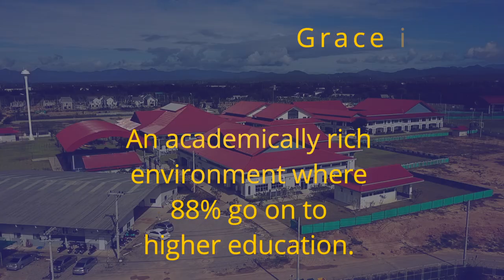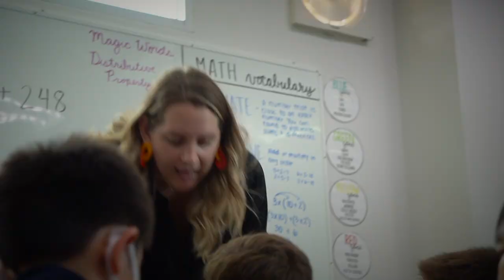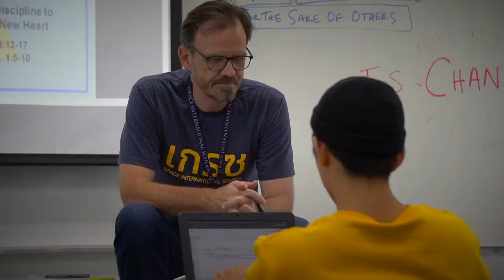Come Teach @ Grace!